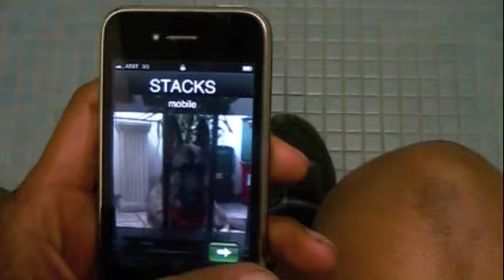Jump on it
jump on it - sir mix a lot
jeffs video.